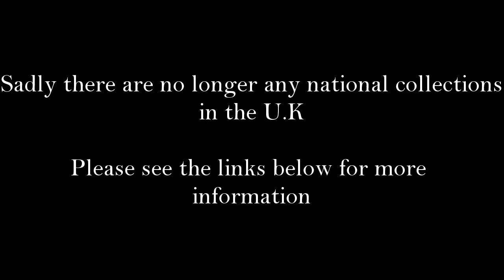Touchwood Aquilegias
My garden at Touchwood, Swansea had the only (2) National Plant Collections of Aquilegias (granny's bonnets, columbines) in the UK.

This video was my first attempt to video some of my flowers. So, many are out of focus and the filming is poor in quality. However I hope you will enjoy seeing the profusion of flowers I had in 2013.
That was also the year that the new disease Aquilegia Downy Mildew (ADM) first showed in my plants. Now, 2 years later all those wonderful plants in the video are dead and gone. To find out more about this killer disease

See Touchwood aquilegias on Welsh TV (Byw Yn Yr Ardd - Blodau'r Sipsi - Aquilegia) with this YouTube film

  My extremely grateful thanks go to my friend Zainab Matin who took my snippets of video and turned them into something wonderful, that I can share with flower-lovers everywhere. Thank you for your magic Zainab!

Please visit her YouTube channel - ZNB LiveLoveDance